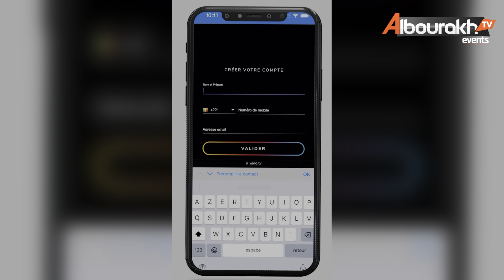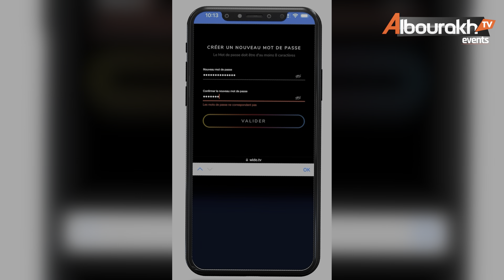😱Sortie surprise de Liss Ndiago "Zoss bama koy dorr mou danou"